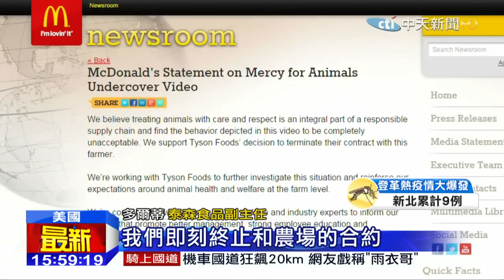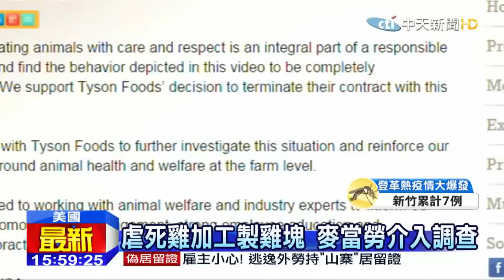20150828中天新聞 無良農場虐殺雞隻 扭斷雞脖亂棒打死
或許很多人喜歡吃炸雞塊，但現在卻傳出，速食業龍頭麥當勞，旗下的供應商，位在美國田納西州的養雞場，有虐待雞隻的惡行，動保團體的人員到養雞場臥底，拍到小雞被亂棒打死，還有工作人員狠踩雞脖子，直到扭斷為止，血腥的畫面令人震驚。